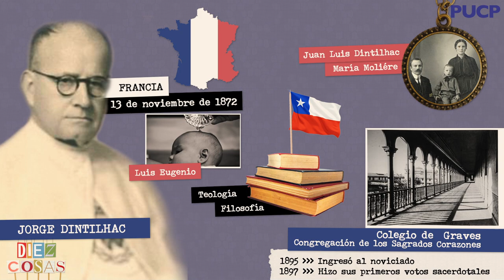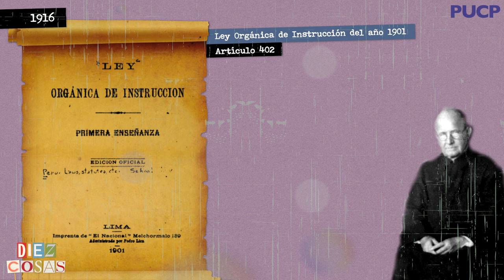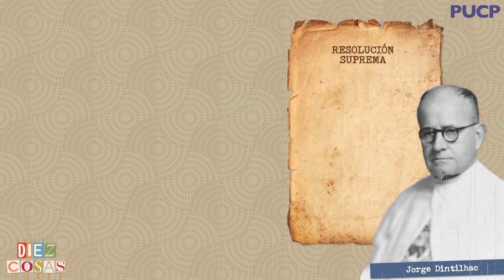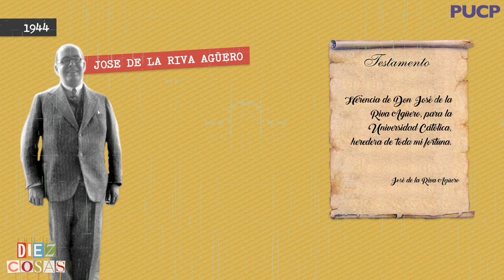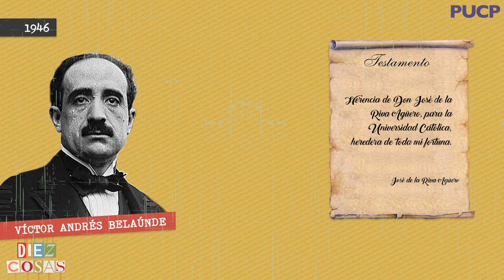10cosas: Padre Dintilhac, fundador de la PUCP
Patricio Alvarado, investigador del Instituto Riva-Agüero, te cuenta diez cosas que debes saber del padre Jorge Dintilhac SS.CC.